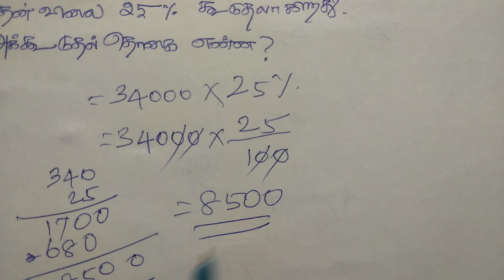சதவீத பயன்பாடுகள்/PRECENTAGE SUM/tnpsccooltamil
வரக்கூடிய tnpsc exam ல் இம்மாதிரி
கணக்குகள் கேட்கலாம், நன்றி